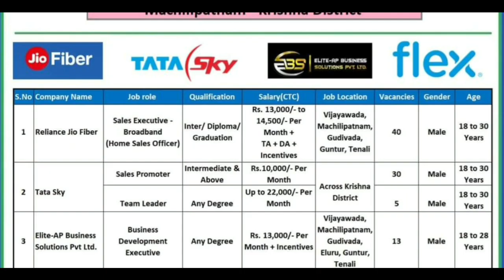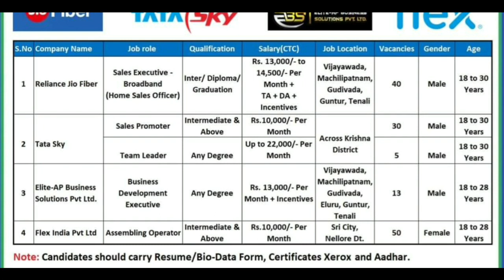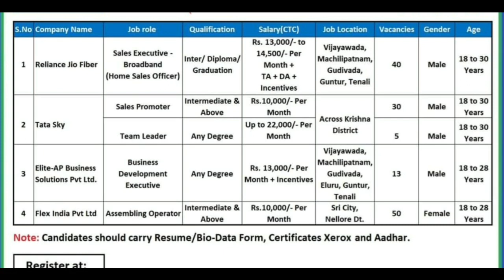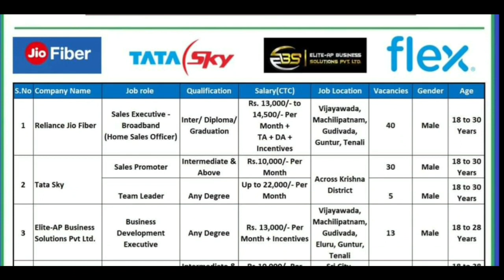ఫీజు పరీక్ష లేకుండా జియో మరియు టాటా స్కై లో ఉద్యోగాలు || Latest Jobs In Kio And Tata Sky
1. 6+1 Limited Subscription Offer

2. 12+3 Limited Subscription Offer

4. AP High Court Assistant & Examiner Batch

5. PSI & PC Scholarship Test

6. Group 2 Scholarship Test

8. Weekly Current Affairs of October Month